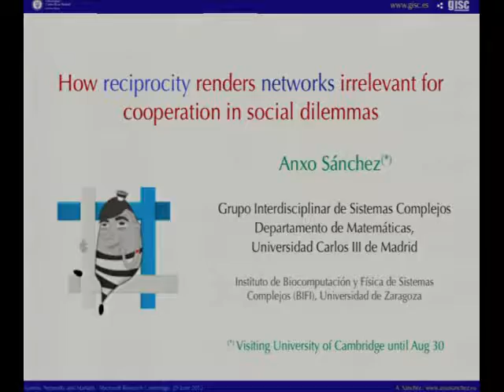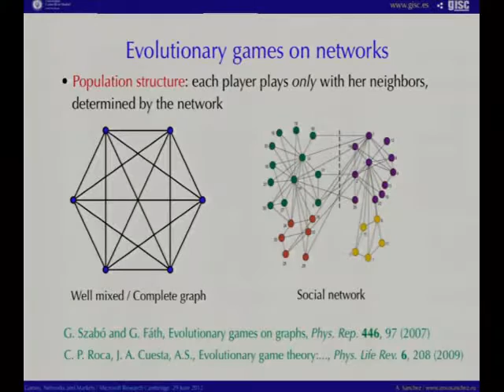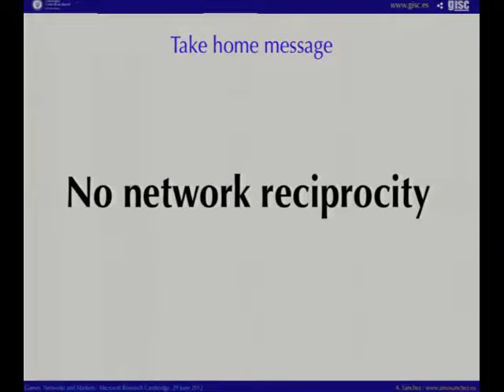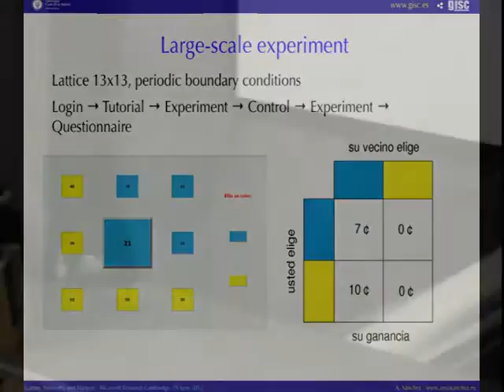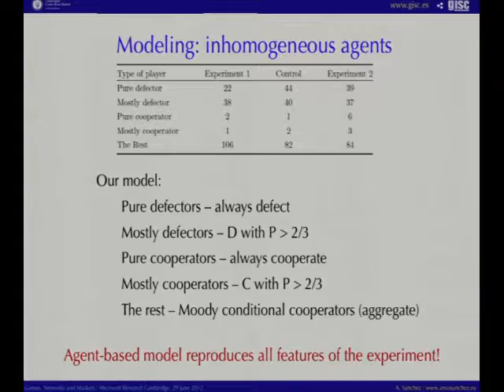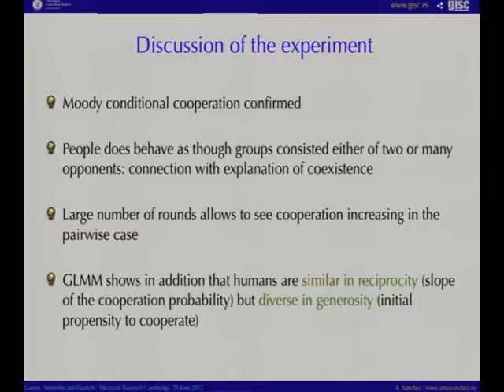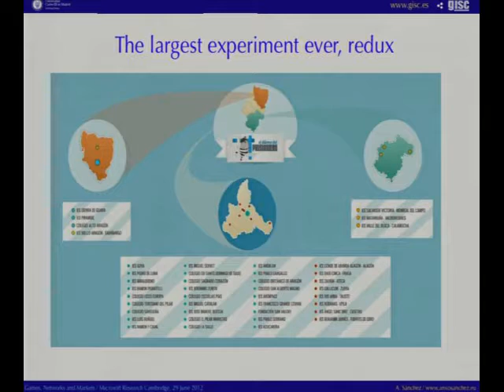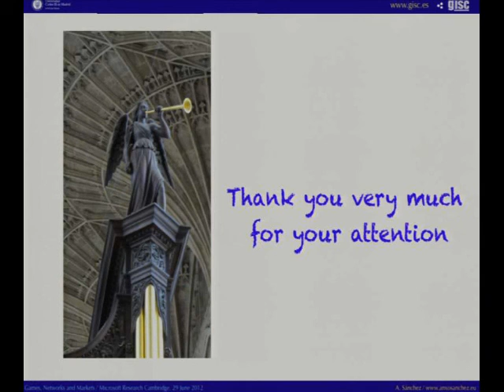GNM2012: How reciprocity renders networks irrelevant for cooperation in social dilemmas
A very popular explanation for the emergence of cooperation, a problematic phenomenon for a rational approach, is the existence of an underlying network of contacts constraining who one can interact with. A wealth of theoretical studies  have concluded during the last twenty years that this ``network reciprocity'' is indeed possible under a variety of circumstances. In particular, simulations indicate that heterogeneous networks should be particularly efficient in fostering cooperation in social dilemmas. In order to put these theoretical results through the test of experiments beyond the few available laboratory works on very small networks, we studied two large networks, with 1229 human subjects, placed either on a square lattice or on a scale-free network. Despite their very different structure, the level of cooperation reached was indistinguishable in both networks  and comparable to that found in smaller ones or in unstructured populations. Our results exclude network reciprocity as a valid hypothesis to explain the emergence of cooperation among humans involved in a Prisoner's Dilemma, mostly because humans seem to disregard payoff differences with their neighbours, adopting a more reciprocal attitude.